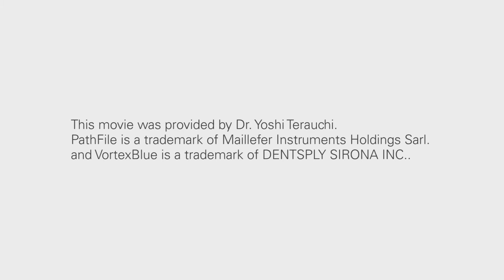Máy nội nha TRZX2 giúp việc điều trị dễ dàng hơn bao giờ hết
Công ty Cổ phần Đầu tư Phát triển ANH & EM  - Một trong những công ty hàng đầu cung cấp trang thiết bị ngành nha khoa.
Morita - Giải pháp tăng trưởng lợi nhuận nha khoa!